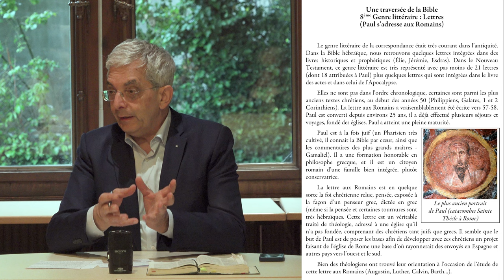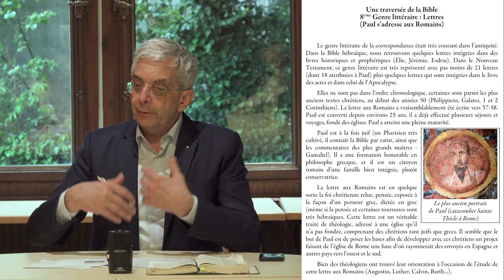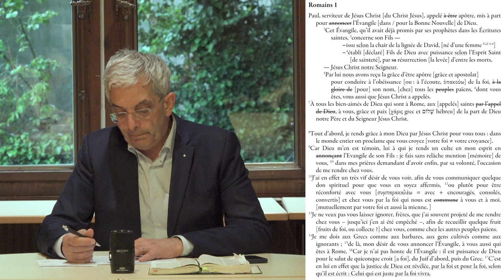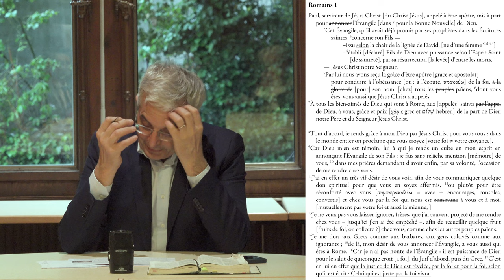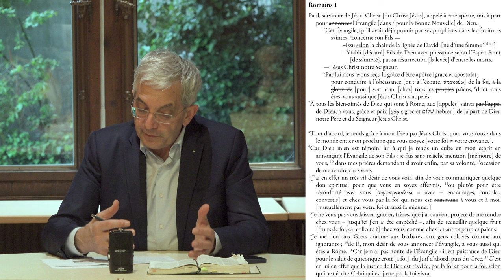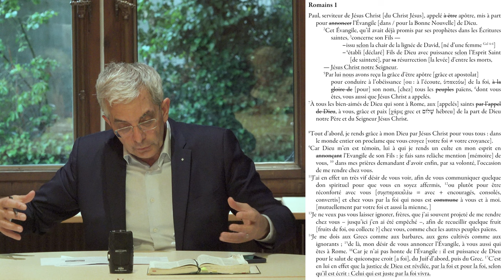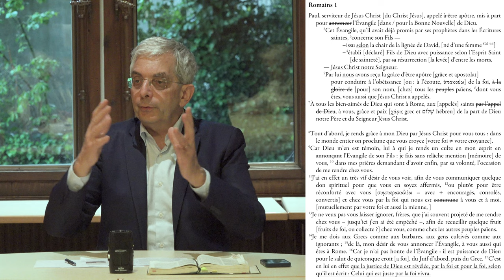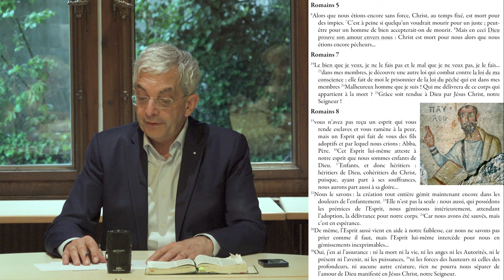Une traversée de la Bible 8/9 : Lettres (Paul s’adresse aux Romains)